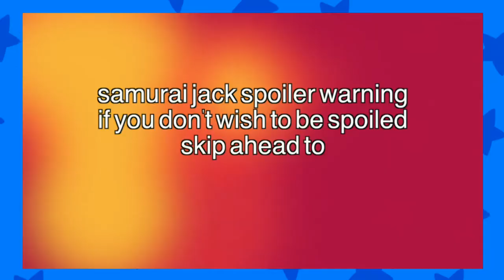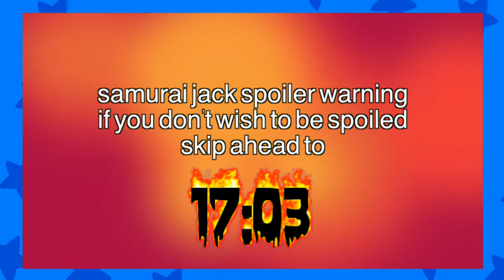12 Plays- Tomb Raider: PART 2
Sit firmly back in your seats, we're in for a long one.

Krystian is also around